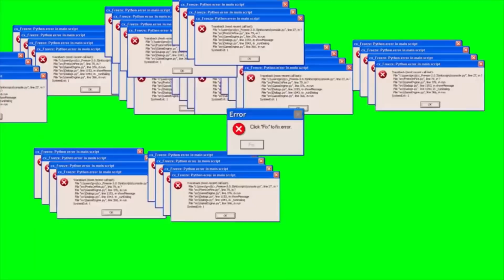Is There A WAR COMING IN MINETOPIA?!?! (Minetopia SMP)